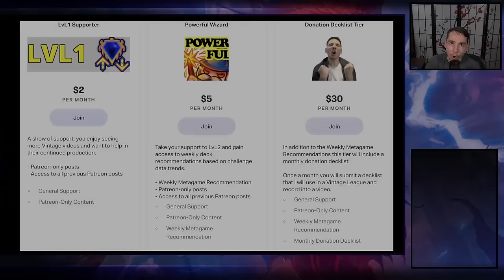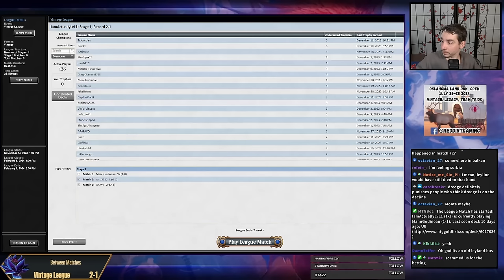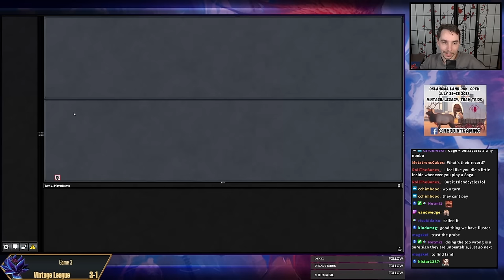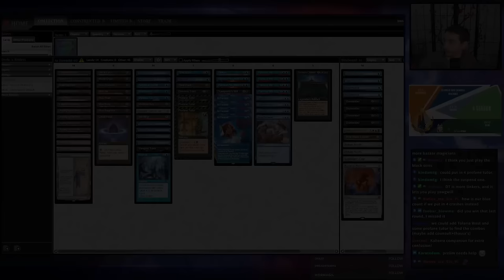It was AS FORETOLD - 5 Ancestrals!?!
Vintage League (341): Brew (12/13/23)

00:00 Start
00:24 Deck Tech
04:13 R1 vs UB Lurrus
37:47 R2 vs Dredge
46:55 R3 vs No Show
47:05 R4 vs Jewel
01:00:12 R5 vs PO